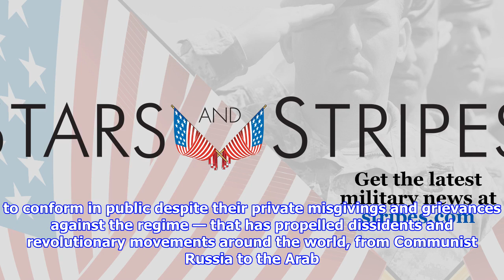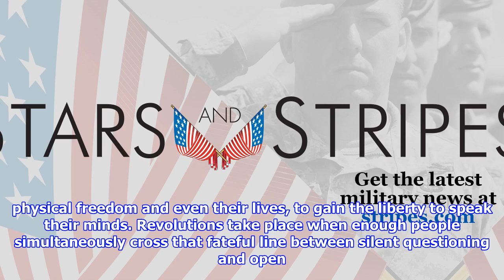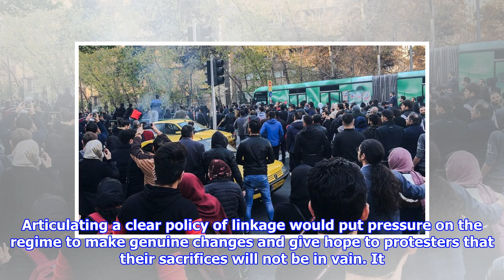The west should show support for protesters in iran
In recent days, Iranian citizens from various places and diverse walks of life have taken to the streets in protest against their clerical rulers. Outside of Iran, meanwhile, we have seen experts in the world’s most powerful capitals insisting that their leaders should not get involved. The usual argument is that external support for the protesters will only harm their cause by tainting it with endorsement from the West. As an opinion piece in The New York Times recently put it, the best way for the U.S. government to help the Iranian protesters is to “Keep quiet and do nothing.” Fortunately, President Donald Trump and Israeli Prime Minister Benjamin Netanyahu have already shown themselves unwilling to follow this advice. Even so, it is vital to understand why failing to support the protesters at this critical juncture would constitute a moral and strategic mistake — one of potentially historic proportions. Consider what happened in 2009, when Iranians came out in large numbers to deno...